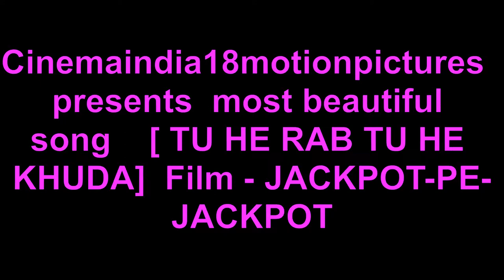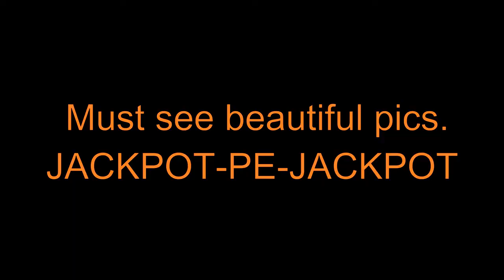HOT & ROMANTIC SONGS | Film- JACKPOT-PE-JACKPOT Trailer --2014- MUST SEE.